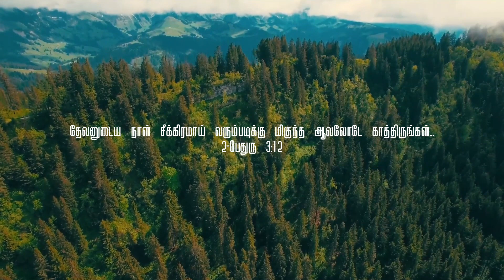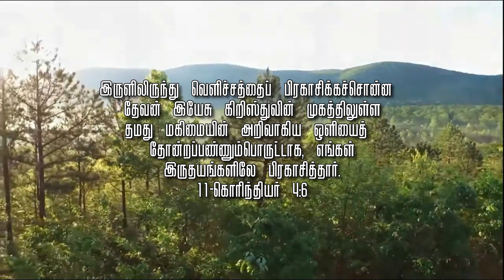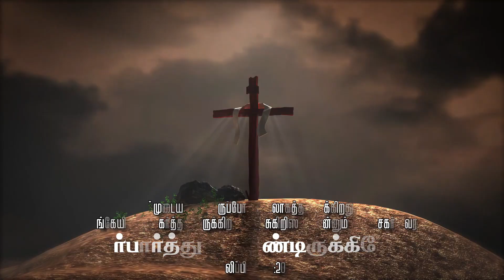Varumae | Shantha Kumar | Moses Jayakumar | Latest Worship Song | Official Lyrical Video | HD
Song     :  Varume
Album   : Single
Lyrics & Tune Composed : Bro. M. Shantha Kumar
Sung  : Pr. Moses Jayakumar
Label : Music Mindss
Channel : Rejoice Gospel Communications.

Video by : Ebi, Ark Designs
Mixed & Mastered by – Bro. Samuel Melkisadek, Chennai

Thanks for the prayer supports – Pr. Abraham Francis – TGA Church & Church Members & Mrs. Suguna Shantha Kumar

Executive Producer: Mrs. Suguna Shantha Kumar.
Produced by : Pr. M. Samson Muralibabu
Released By : Rejoice Gospel Communications
Music On: Music Mindss
Conceptualized By : Vincent Robin
Digital Promotion: Vincent Sahayaraj
Project Owned By : Vincent George.

உன்னதரே நித்தியரே வேகம் வாருமே
உத்தமரே (உத்தமமே ) சத்தியமே இளைப்பாறுதல் தாருமே  - 2

வாரும் வாரும் வாரும் வாரும்
மேகம் மீதிலே வாரும்
தாரும்  தாரும் தாரும் தாரும்
ஜீவ கிரீடத்தை தாரும்

1 - மாரநாத வாரும் நாதா
மலை மீதிலே வாரும் நாதா  - 2
இருளிலே பிரகாசிக்கும்
வெளிச்சமே வாருமே  - 2

2 - கற்புள்ள கன்னிகையாய் காத்திருக்கின்றோம்
அக்கினி ஜுவாலையாய் வேகமாய் வாருமே  - 2
பரலோக தூதருடன்
மகிமையாய் வாருமே

Unnathare nithiyare vegam varume
Uthamare (uthamame) sathiyame ilaiparuthal thaarume – 2

Vaarum vaarum vaarum vaarum
Megam meethile vaarum
Thaarum Thaarum Thaarum Thaarum
Jeeva kreedathai thaarum – 2

1. Maaranadha vaarum naadha
Malaimeethile vaarum naadha – 2
Irulile pragasikkum
Velichame vaarume – 2

2. Karpulla kanigaiyai kaathirukindrom
Akkini juvalaiyai vegamai vaarume – 2
Paraloga thootharudan magimaiyai vaarume - 2